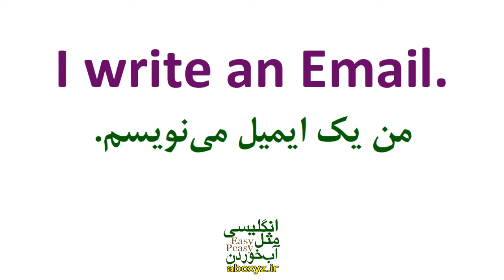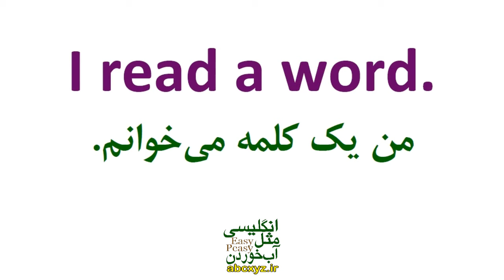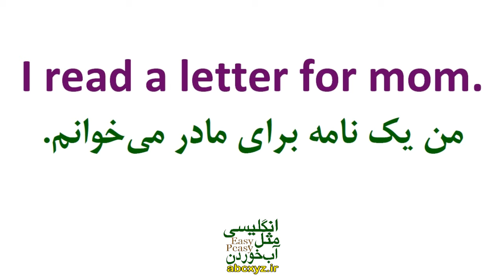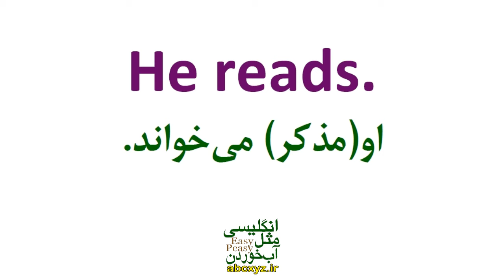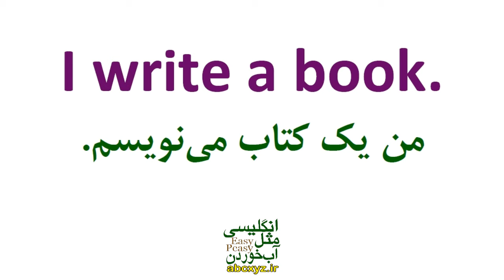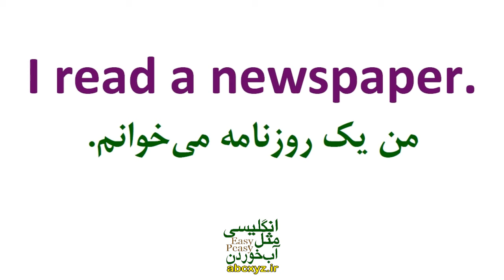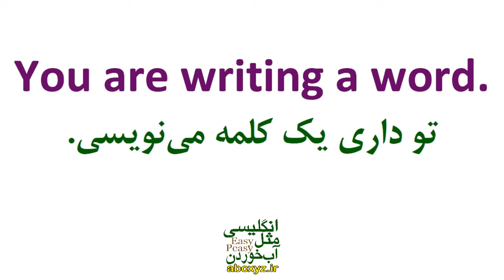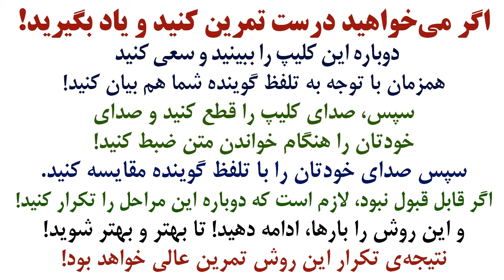یادگیری زبان انگلیسی - از مبتدی تا پیشرفته انگلیسی مثل آب خوردن درس 6